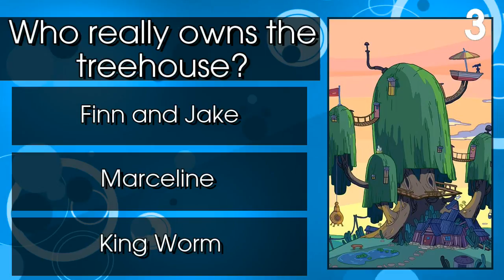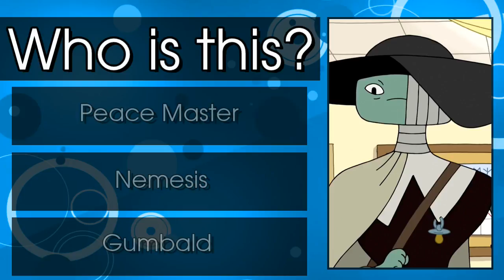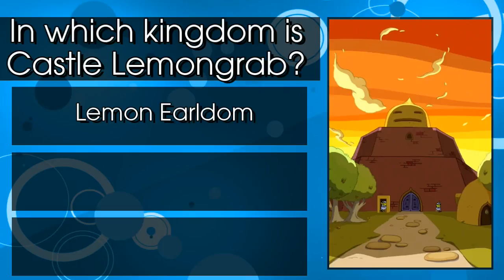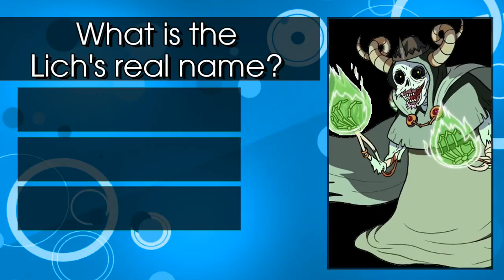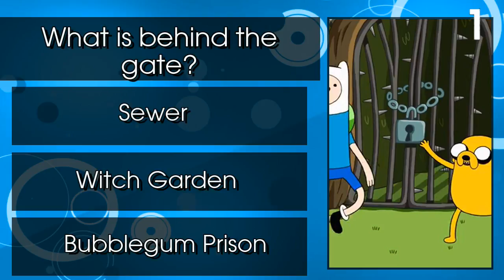Only a true fan can complete this Adventure Time quiz | 20 Fandom Questions | Comic books trivia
Can you answer all 20 questions and prove that you are a TRUE Adventure Time fan? You've watched the finale, but how much do you remember from all 10 seasons of Adventure Time? So much has happened in the 8 years that the show was on Cartoon Network. Only a true fan will be able to dig deep into the fandom and answer all the questions correctly!

If you have watched all the episodes and read the comic books, you are in with a chance of scoring 100%.

Take each kid friendly test to prove that you are a true fan.